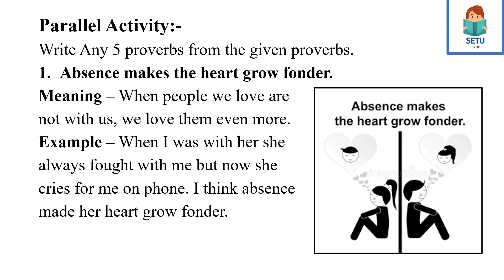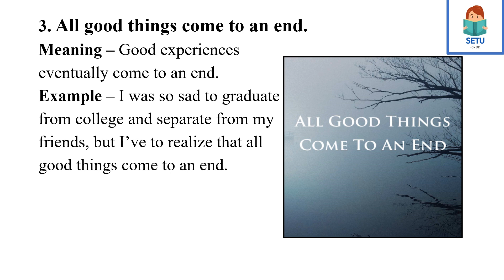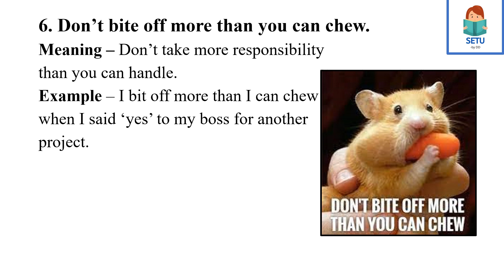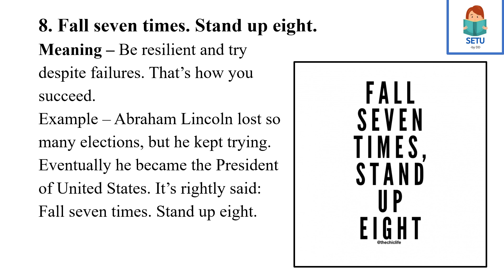English Activity No. 17 Answers - 9th Std - SETU Abhyaskram Bridge Course 9th standard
In this Video, I uploaded SETU Abhyaskram (bridge Course) Answers of English Activity No. 17.